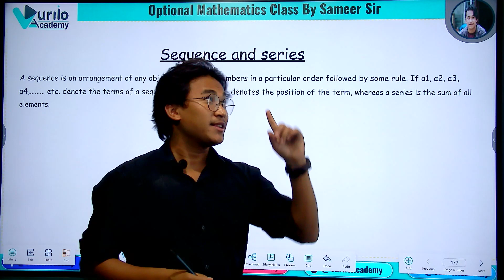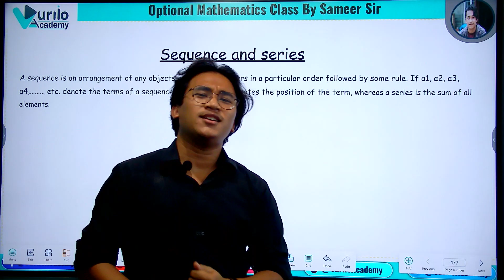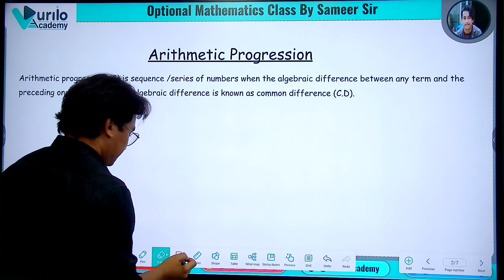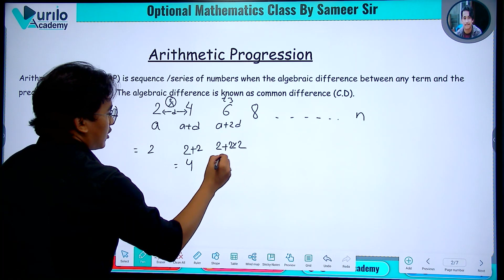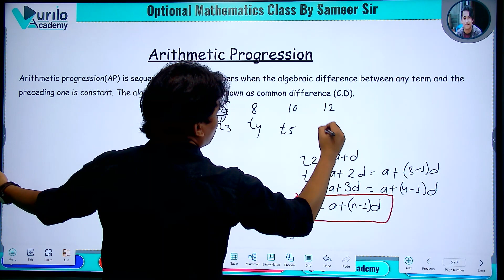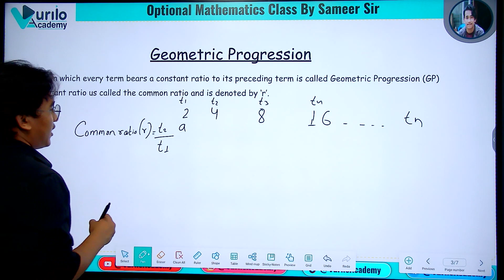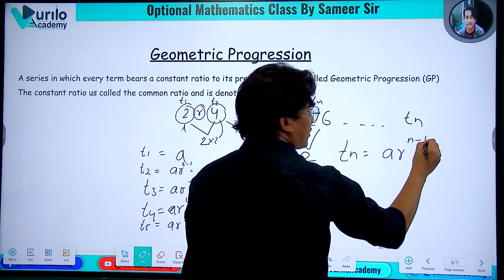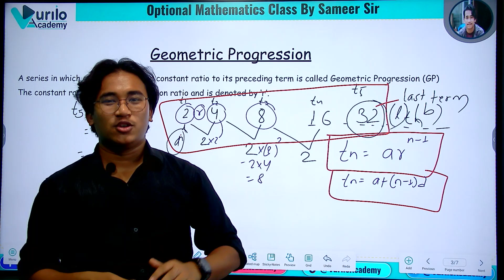Unit - 3 Sequence and Series || AP and GP || Class 10 SEE || Optional Mathematics